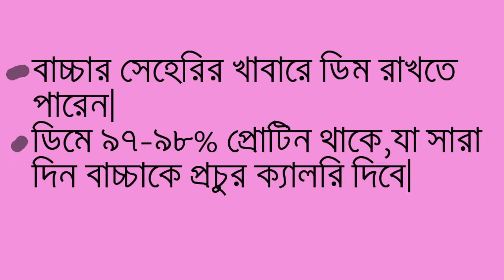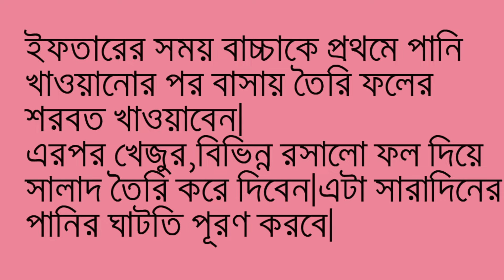আপনার রোজাদার ছোট্ট সোনামণির সেহেরি এবং ইফতারের খাবার নিয়ে চিন্তিত?Ramadan fasting baby's food menue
রমজান মাসে  আমাদের বাসার  ৮/৯ বছরের ছোট্ট সোনামণিরাও অনেক সময় রোজা রাখে। কিন্তু সমস্যা হল তাদের সেহেরি এবং ইফতারের খাবার মেন্যু নিয়ে।
এই ভিডিওটিতে আমি রোজাদার ছোট্ট সোনামণিদের সেহেরি এবং ইফতারের খাবার নিয়ে আলোচনা করেছি।
আশা করছি, মায়েদের অনেক উপকারে আসবে ভিডিওটি ।

ধন্যবাদ।

আমাকে ভিজিট করুনঃ

সরাসরি  দেখাতে চাইলেঃ
চেম্বারঃ তাহেরুন ভিলা , ৩৬২ পূর্ব আকন্দ রোড , আকুয়া, ময়মনসিংহ ।